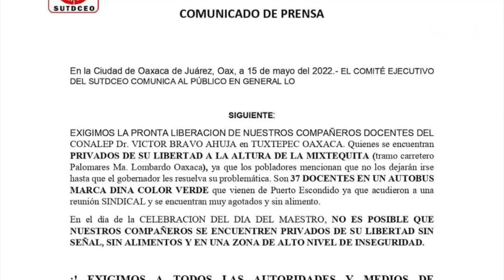Retienen a profesores del Conalep de Tuxtepec | Las Noticias Oaxaca -🔴 Noticias en vivo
Conalep | 19 docentes del Conalep de Tuxtepec, continúan retenidos por pobladores de la Mixtequita, municipio de San Juan Mazatlán, quienes argumentan que los dejarán en libertad hasta que les entreguen sus particiones municipales.